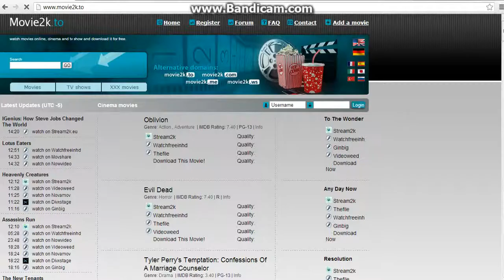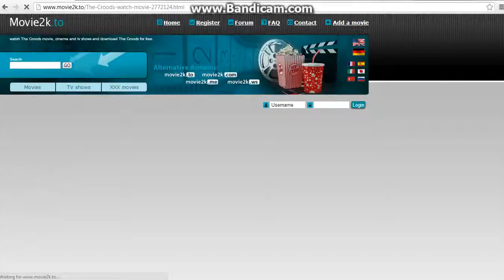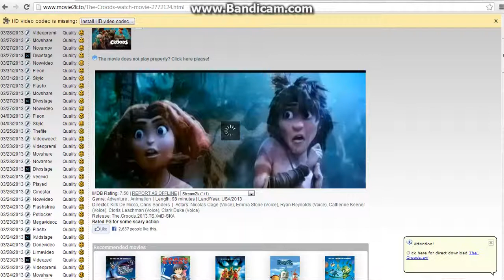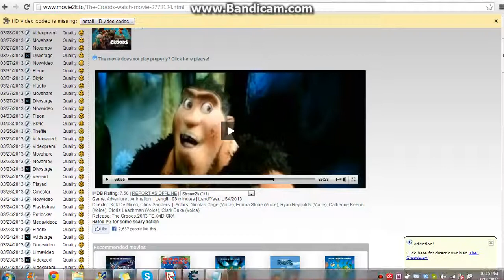How to watch free movies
The link to the website is